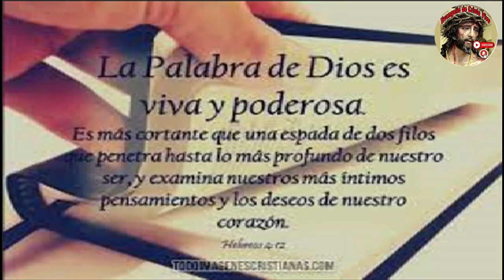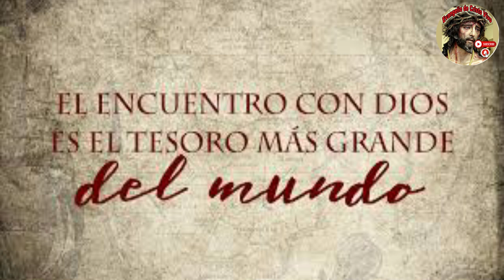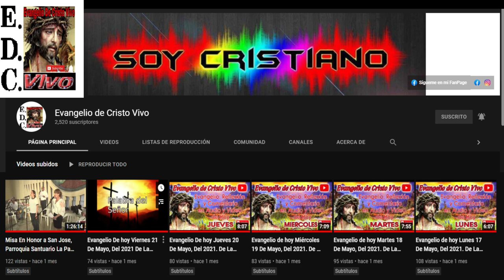Evangelio De hoy Domingo 19º Del Tiempo Ordinario, 11 De Agosto Del #2024 Rev.